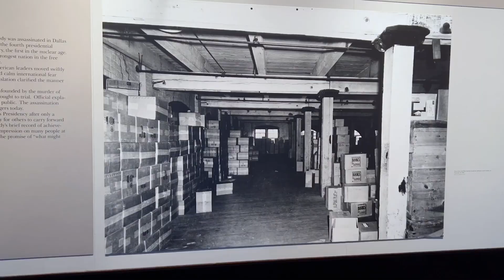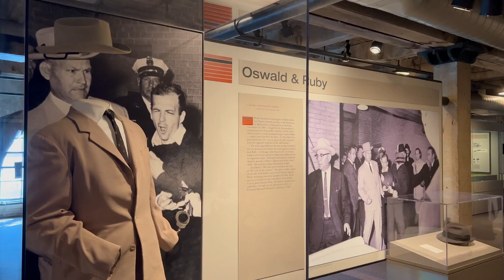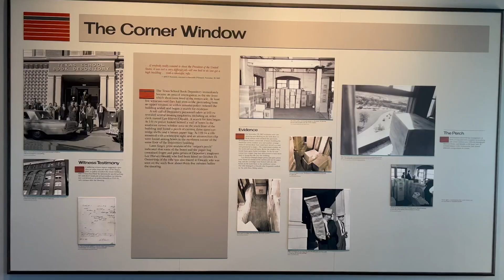JFK Assassination Breaking News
Leigh Hart from Moon TV conducts a high tech investigation into the infamous JFK assassination throws new light onto the events of that day!